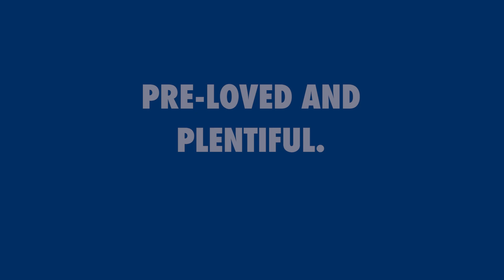2021 Acura RDX A-Spec AWD / ACURA CERTIFIED / DEALER SERVICED - 36PU2044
Check out this 2021 Acura RDX A-Spec AWD with only 40,190 km on the clock!

We have 70+ gently pre-owned vehicles on the lot available for immediate delivery, including 30+ certified pre-owned Acuras!